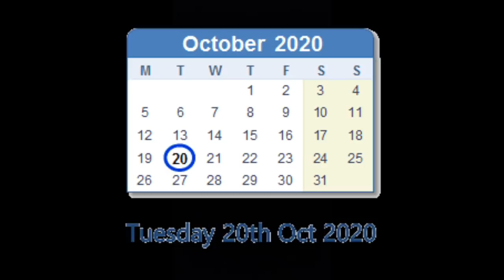फुंबिलिनि रादाब / दिनैनि फिसा गेदेर खौरां / 20 October